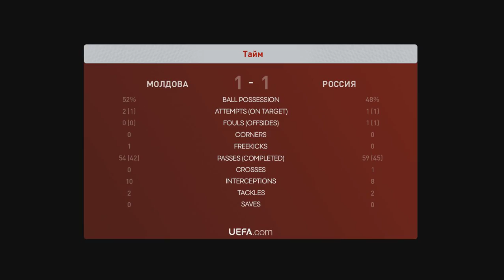PES 2020: Moldova - Russia. EURO Qualifiers